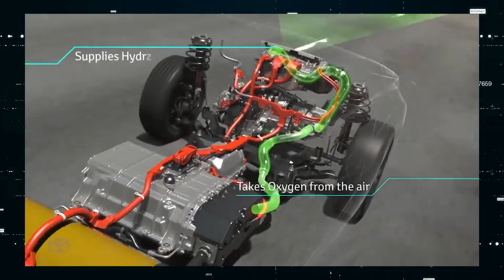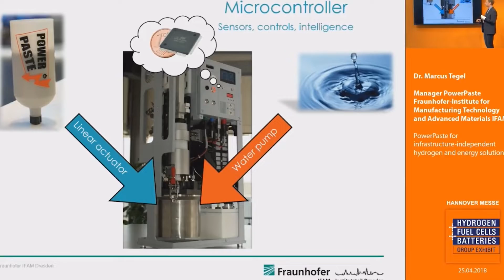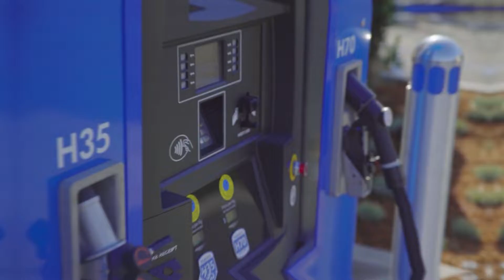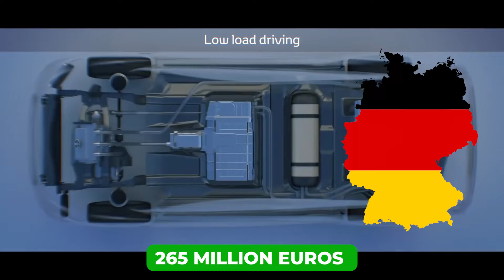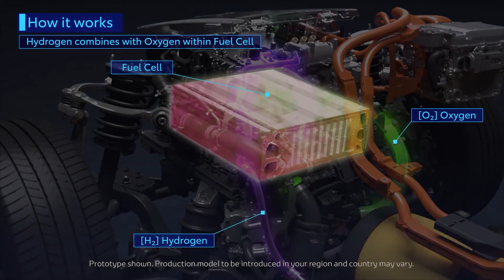Scientist Reveal HYDROGEN Based POWER PASTE To Beat Fuel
The era of combustion engines is sliding fast into the background, but something other than Lithium batteries will fuel automobiles now. The sticky white hydrogen paste might just become the most important primary source of energy for automobiles. Check out this video to learn more.

🚗🚗🚗🚗🚗🚗   About It's Electric   🚗🚗🚗🚗🚗🚗

🎥 Videos about Electric Vehicles, Tech, Elon Musk & Tesla news
📝 Written, voiced and produced by It's Electric

🚗🚗🚗🚗🚗🚗    Other info   🚗🚗🚗🚗🚗🚗

00:00 Introduction Hydrogen Power Paste
00:43 Tesla owner Elon Musk started the revolution
01:20 Hydrogen tech is a better option
01:41 Hydrogen power paste has been introduced
02:01 They’ve created a way to store hydrogen in a paste
02:11 Many perks of the new hydrogen paste
02:44 Magnesium hydride is used as the foundation of the power paste
04:16 Power Paste will replace the cylindrical pressure tank in a fuel cell used by cars and buses
04:35 Water to power our cars
04:46 There won't be any range concerns
05:57 Increase the flight time of large drones
06:08 Power paste is completely risk-free
06:20 Scheduled to debut in late 2022
07:10 The time has come to phase out combustion-powered automobiles
07:28 Funding from Jeff Bezos and Bill Gates.
08:06 BMW and Toyota’s collaboration on a hydrogen cell-fueled vehicle